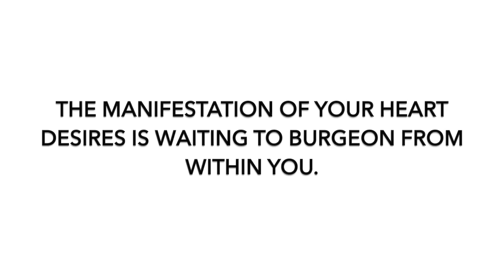Hillary Clinton by Sherry Lewis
Eyes on your Vision dedicated to Hillary Clinton and Barack Obama